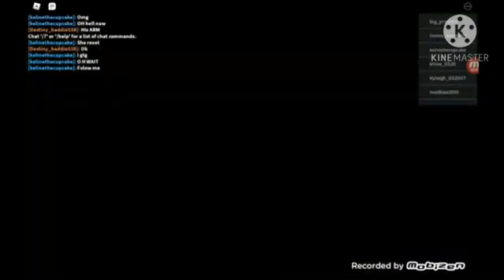Every time I get chased by fraud #1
This is a re-upload of a video on my old channel. Part 2 is coming soon!